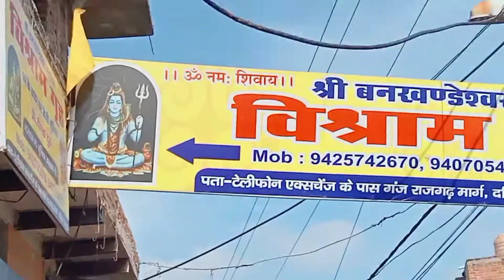pitambara mata mandir datiya Madhya Pradesh